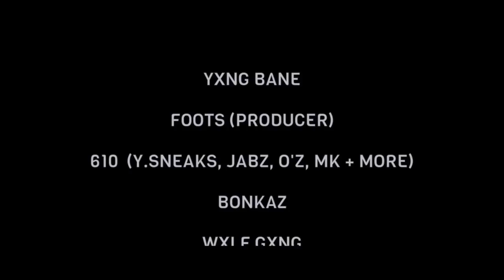Yxng Bane - The Full Moon Documentary [@YxngBane]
A behind the scenes look into the creation of Yxng Banes debut mixtape 'Full Moon' out now

A Majestic Vision directed by @DillonAQuaye and Co-Directed by @YxngBane

Filmed and Edited by @YanksBRMG
Produced by @BlueReignMG